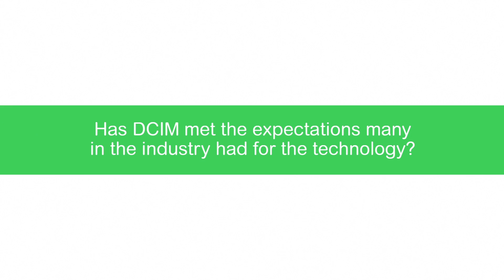DCIM: 8 Megatrends Impacting the Data Center Industry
data center operations, and data center solutions
In any data center, DCIM brings varied business benefits such as operational efficiency, reduced risk and capacity management/planning. Watch as Craig McKesson, Executive Vice President of Enterprise Services at T5 Data Centers, explains why in a colocation facility, DCIM also allows for added transparency that is paramount in ensuring customers have a more reliable and cost effective means to enable their IT strategies